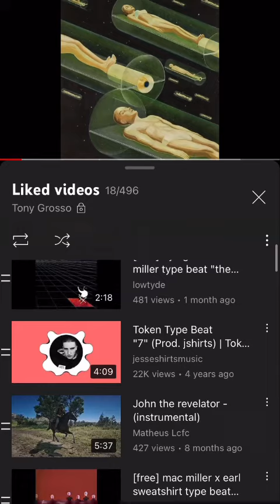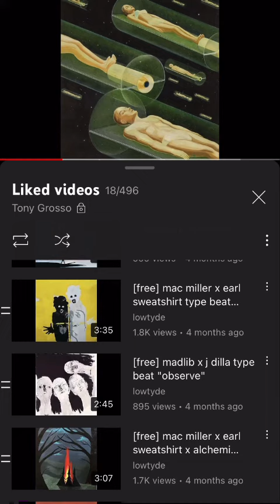December 4, 2022